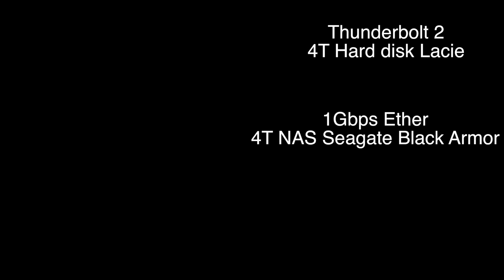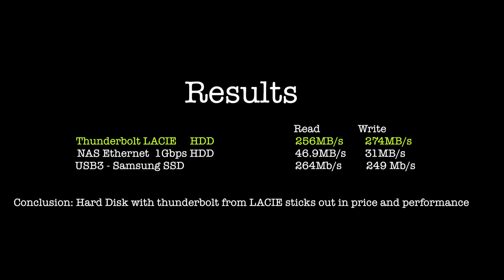LACIE thunderbolt 2 HDD vs NAS HDD vs USB 3 SSD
This video addresses the issue of Transfer Rates and storage technology for external devices.  Storage and access rates are critical in photo and video editing.  There are many solutions on the market, and I have been  looking at most of them. Some I procured and found then to be disapointing . Yet I do believe that there is a reasonable trade-off between High Access Rates and acceptable cost.  SSD is great but not always affordable. Hence the new LACIE ruggedised thunderbolt 2 drive (HDD-Rais 0 at 4TB) provides value with transfer rates of 250MB per second. This video addresses a few aspects of external storage and an actual test between 3 options NAS with HDD, LACIE HDD and Thunderbolt , and SSD on USB-3